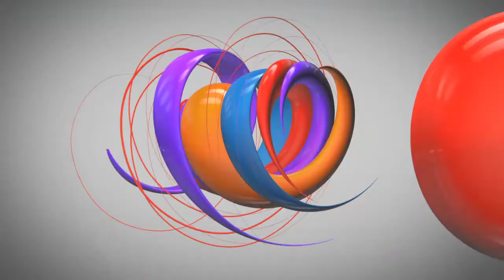3 Little Wolves - DuggystoneRadio Introducing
part of our Duggystone Radio Introducing Series
the awesome 3 little Wolves
a midlands based band with  a scouse soul

because we believe it worth spending time bringing you these emerging artist
get excited about new stuff, not the same old crap

say alexa open internet radio

crab our free apps for smartphones

cheers duggystoneradio

discover develop promote